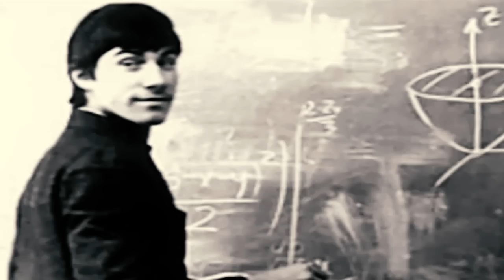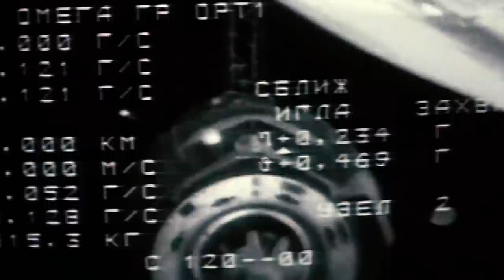The Last Cosmonaut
Imagine being trapped in space and finding out that your country no longer exists. That is what happened to Sergei Krikalev, the last Soviet cosmonaut of the USSR. On December 26, 1991, his nation collapsed, and he was left stranded over 200-miles above Earth on the Mir Space Station, without a valid passport and with no day of return in sight...